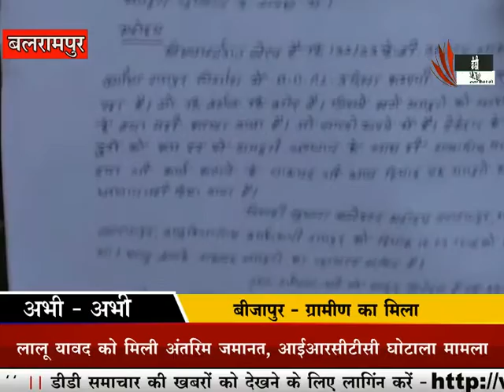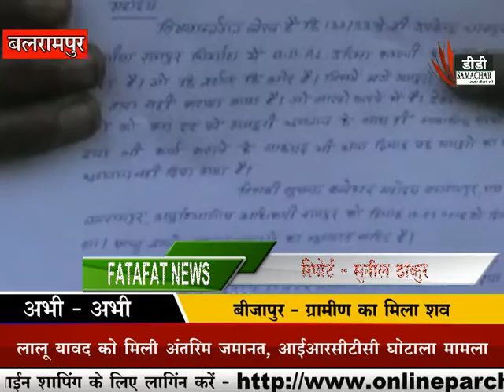बलरामपुर / महिला मजदूरों ने एसडीएम कार्यालय का घेराव किया - DD SAMACHAR/ DD SMACHAR